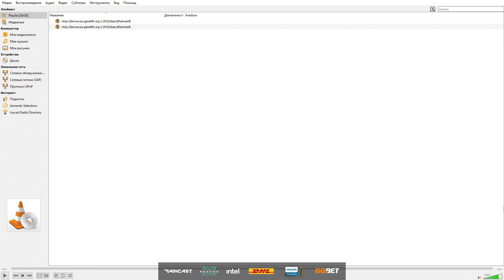FURIA vs paiN | Highlights | DreamHack Masters Spring 2021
FURIA vs paiN | DreamHack Masters Spring 2021

Chapters:
00:00:00 Nuke Round 1
00:00:18 Nuke Round 3 | PKL clutch win vs 2
00:01:03 Nuke Round 4 | NEKiZ clutch win vs 3
00:02:00 Nuke Round 7
00:02:29 Nuke Round 9 | KSCERATO multikill 4
00:03:40 Nuke Round 10
00:04:45 Nuke Round 11
00:06:11 Nuke Round 12
00:07:10 Nuke Round 14
00:07:49 Nuke Round 15
00:08:27 Nuke Round 16
00:09:30 Nuke Round 18
00:10:28 Nuke Round 19
00:11:33 Nuke Round 20
00:12:20 Nuke Round 21
00:13:23 Nuke Round 22
00:14:10 Nuke Round 24
00:15:13 Mirage Round 1
00:15:52 Mirage Round 5
00:16:31 Mirage Round 8
00:17:30 Mirage Round 10
00:18:17 Mirage Round 12
00:19:04 Mirage Round 14 | biguzera multikill 4
00:20:17 Mirage Round 15
00:21:10 Mirage Round 16
00:22:07 Mirage Round 20
00:22:44 Mirage Round 22 | hardzao clutch win vs 2
00:23:31 Mirage Round 24
00:24:04 Mirage Round 25
00:24:35 Mirage Round 26
00:25:34 Mirage Round 27
00:26:13 Mirage Round 28